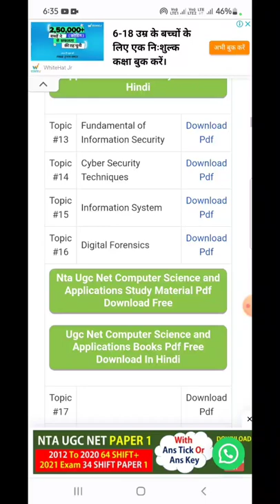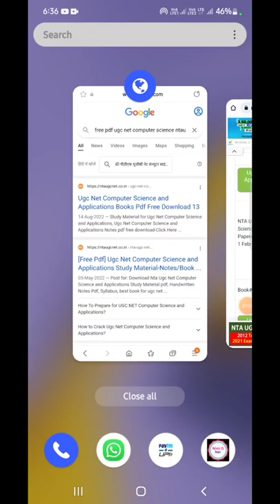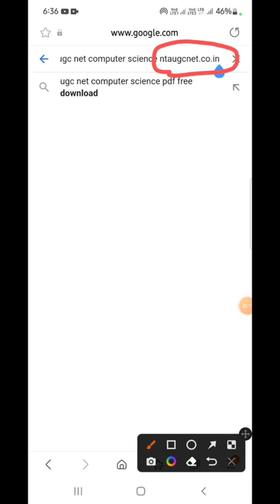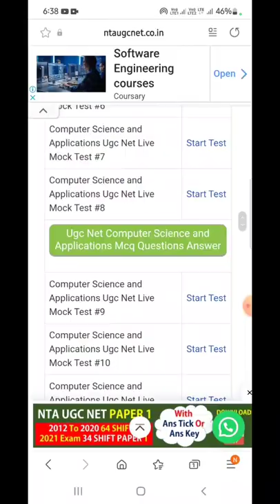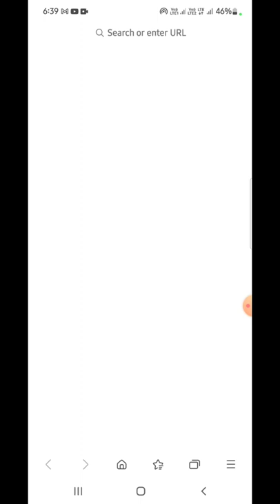Ugc Net Computer Science and Applications Study Material Pdf II